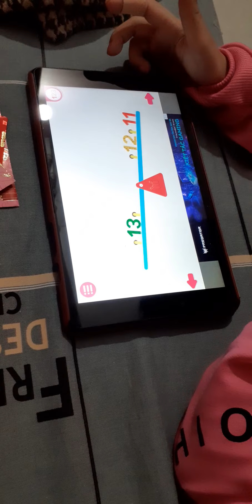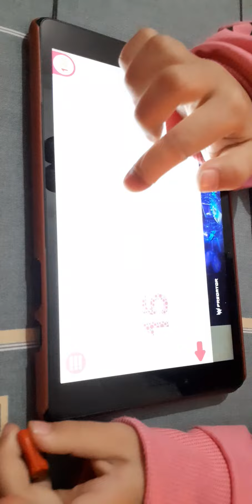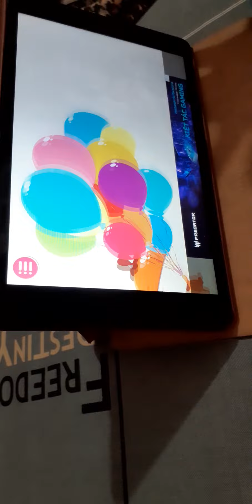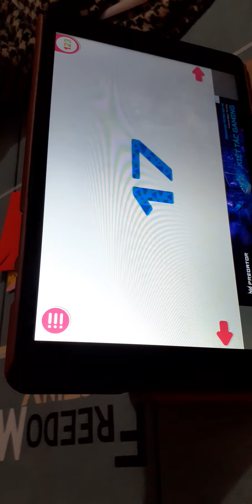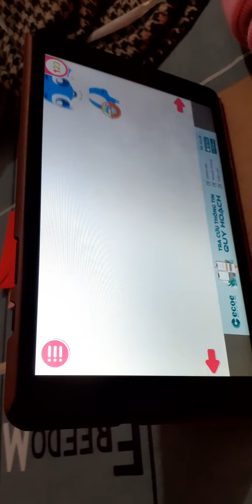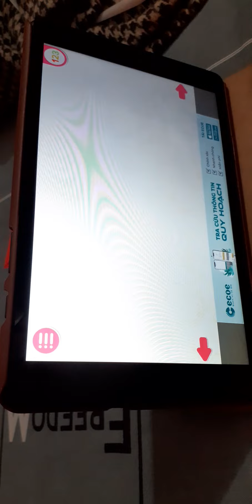Sóc học số đếm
Squirrel learns numbers